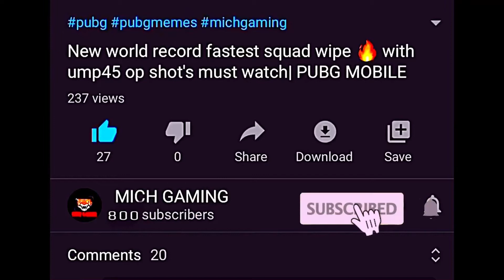$70,000.00 UC on New Tesla skin ( model Y/ cyber truck) pubg mobile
$20,000 UC on New Tesla skin ( model Y/ cyber truck)  pubg mobile

Happy new year  guys i am really sorry for not posting lately truth is have been really busy! Plus work and everything going on in the world today.but am back for you guys let’s kick it on 😊❤️

Comment what type of video you want next ( tips or tricks, weapon challenge, world record or highkills gameplay) 😍

And iPad pro 2020
© copyright by mich channel👉 do not reup